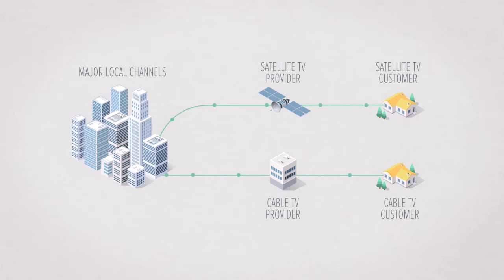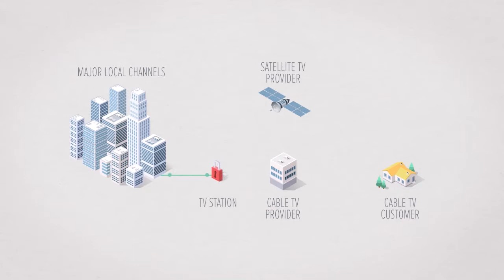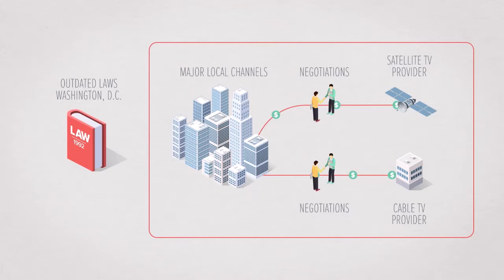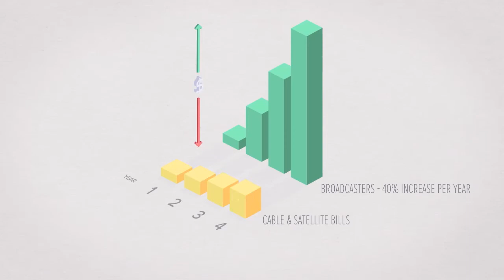Dish Network Update about Meredith blackout (July 16-August 2, 2019)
This is a Dish Network customer update announcement regarding the Meredith carriage dispute, including information to tell the U.S. Congress and the FCC about broadcaster blackouts.
On Tuesday, July 16, 2019 at 7:00pm eastern time, Dish Network has dropped 17 Meredith Corportation stations in 12 markets.
With Warren Schlichting, Executive Vice President of Dish Network
AFFECTED STATIONS:
WALA-TV 10 (FOX) Mobile, Alabama-Pensacola, Florida
KTVK 3 (independent) Phoenix, Arizona
KPHO-TV 5 (CBS) Phoenix, Arizona
WFSB 3 (CBS) Hartford-New Haven, Connecticut
WGCL-TV 46 (CBS) Atlanta, Georgia
WSHM-LD 3 (CBS) Springfield-Holyoake, Massachusetts
WGGB-TV 40 (ABC/FOX) Springfield-Holyoake, Massachusetts
WNEM-TV 5 (CBS) Bay City-Flint-Saginaw, Michigan
KCTV 5 (CBS) Kansas City, Missouri
KSMO-TV 62 (MyNetworkTV) Kansas City, Missouri
KMOV 4 (CBS) St. Louis, Missouri
KVVU-TV 5 (FOX) Henderson-Las Vegas, Nevada
WHNS 21 (FOX) Greenville-Spartanburg-Anderson, South Carolina-Asheville, North Carolina
WSMV-TV 4 (NBC) Nashville, Tennessee
KPTV 12 (FOX) Portland-Salem, Oregon-Vancouver, Washington
KPDX 49 (MyNetworkTV) Vancouver, Washington-Portland-Salem, Oregon